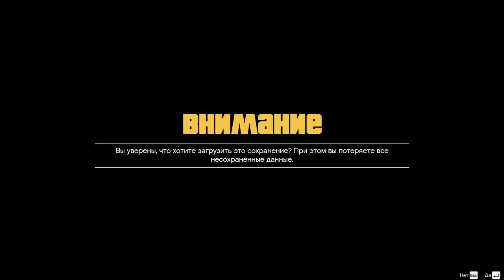GTA 5 - Сбор лофофор (Peyote Plants) - Часть 1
Сегодня я для вас соберу все лофофоры в GTA 5 На PC!